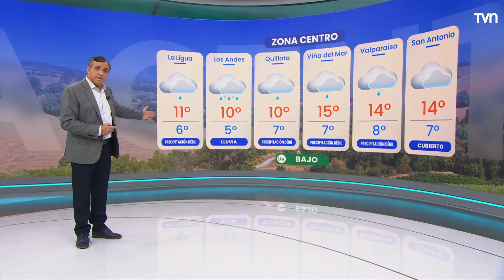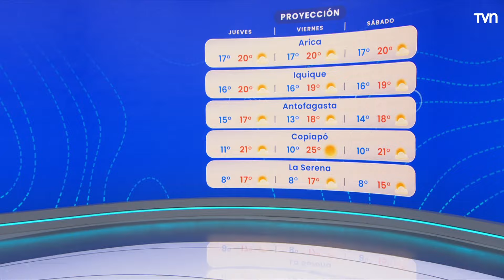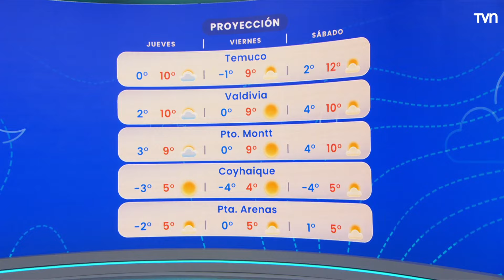Pronóstico del tiempo: Miércoles 22 de mayo 2024 | TV Tiempo